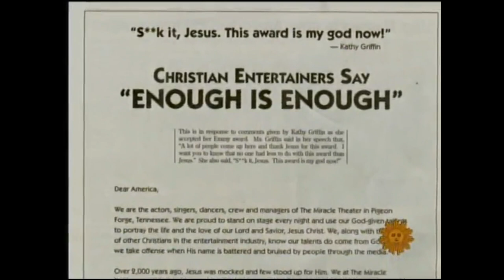Kathy Griffin on Sunday Morning (1/1/12)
Interview with comedian Kathy Griffin, who is known for being politically incorrect and making fun of celebrities. Griffin discusses her no-apology policy and how it has led to controversy and criticism from religious groups. She talks about her upbringing in Chicago and her journey to becoming a comedian in Los Angeles, including her stint on the sitcom Suddenly Susan. Griffin also discusses her frustration with the lack of respect she receives from Hollywood and her disappointment at not being included in a Vanity Fair article on women in comedy.